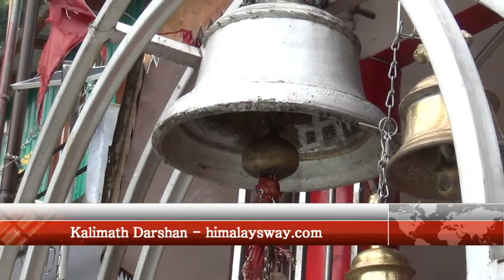Kalimath Darshan himalaysway com